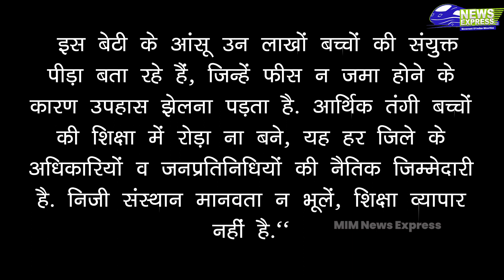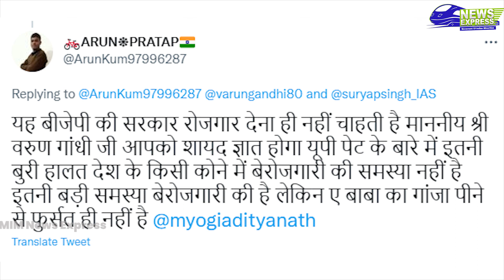भाजपा के खेमे में उन्ही के संसद ने लगाई सेंध | Yogi Adityanath | News | Varun Gandhi | BJP